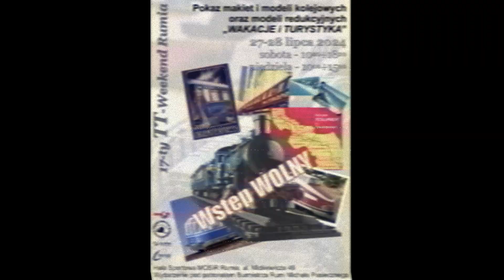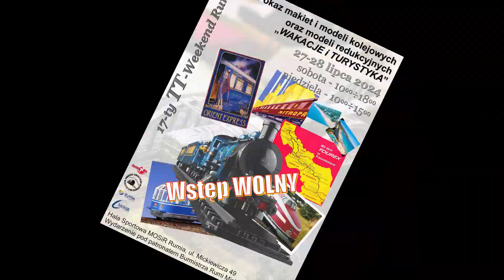TT-Weekend Rumia 2024, BR01, TT (1:120)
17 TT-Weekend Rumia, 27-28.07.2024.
Przejazd składu BR01 + RHEINGOLD + MITROPA (Tillig).
TT (1:120), ForumTT.pl